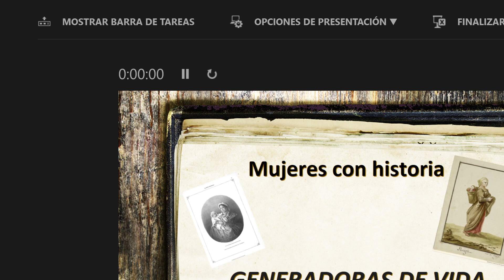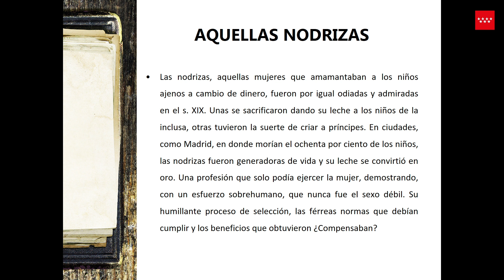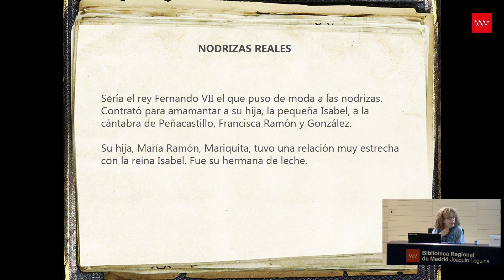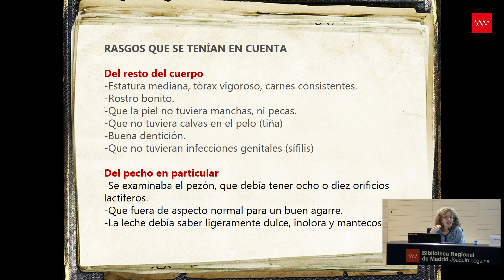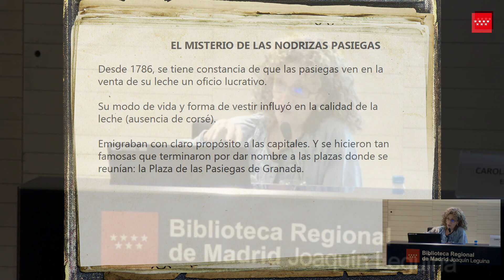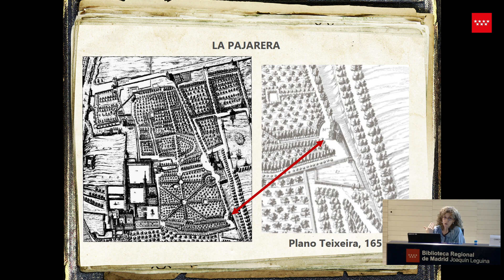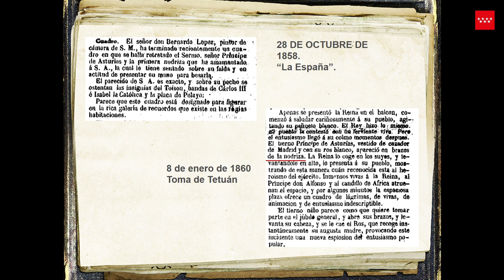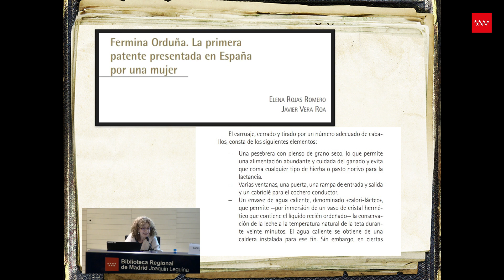Mujeres con historia. Generadoras de vida, las nodrizas del siglo XIX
AVISO: la conferencia de hoy jueves día 9 no podrá retransmitirse en directo por problemas técnicos.
Estará disponible en diferido a partir de mañana viernes 10

Las nodrizas, aquellas mujeres que amamantaban a los niños ajenos a cambio de dinero, fueron por igual odiadas y admiradas en el siglo XIX. En ciudades como Madrid, en donde morían el ochenta por ciento de los niños, las nodrizas fueron generadoras de vida. Su proceso de selección, las férreas normas que debían seguir y los beneficios que obtuvieron ¿compensaban?. Es una pregunta que hoy nos puede ser difícil contestar.

Por:  Carolina Molina, periodista